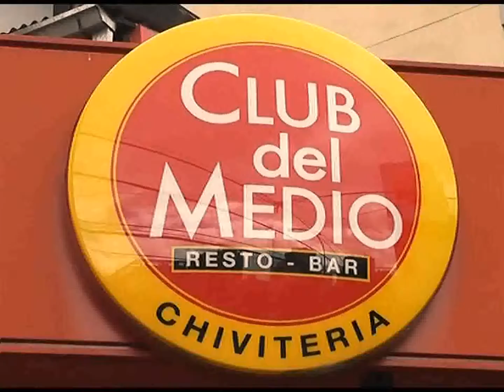Torneo Federal: Belgrano (SN) vs. Platense - 09/12/2014